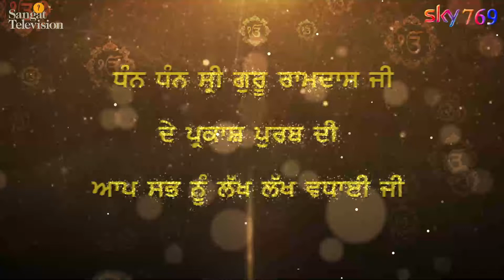ਧੰਨ ਧੰਨ ਸ੍ਰੀ ਗੁਰੂ ਰਾਮਦਾਸ ਜੀ ਦੇ ਪ੍ਰਕਾਸ਼ ਪੁਰਬ ਦੀ ਆਪ ਸਭ ਨੂੰ ਬਹੁਤ ਬਹੁਤ ਵਧਾਈ ਹੋਵੇ ਜੀ